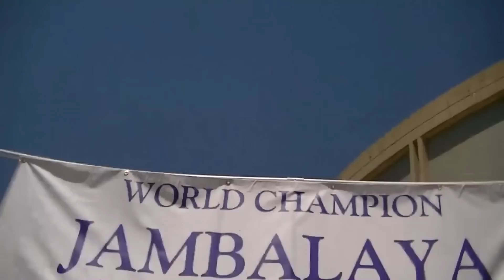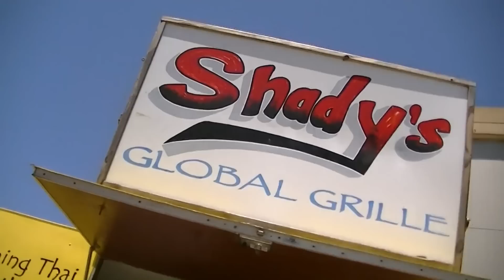BILOXI CRAWFISH MUSIC FESTIVAL 2013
Sites and sounds of the Biloxi Crawfish Festival 2013